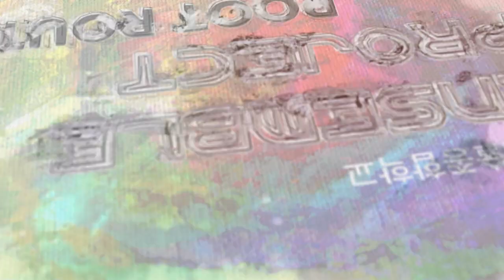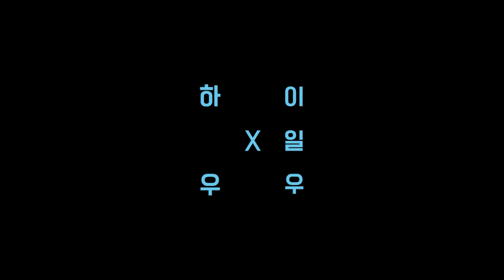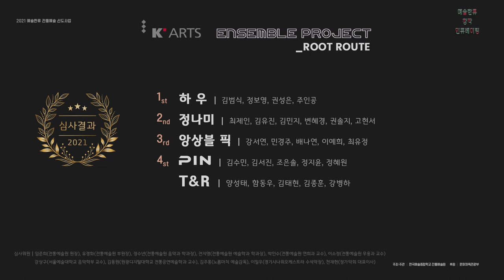[공연실황] 예술한류창작인큐베이팅 Ensemble Progect_Root Route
2021 한국예술종합학교 전통예술원 예술한류 전통예술  선도사업 창작인큐베이팅 [K’ARTS 앙상블 프로젝트] 공연실황 영상

한국예술종합학교 전통예술원 예술한류 전통예술 선도사업 중,   창작인큐베이팅 [K’ARTS 앙상블 프로젝트]는 전통예술을 전공하는  음악과 학생들의 창조적 역량을 강화하고 창작활동을 촉진하여 글로벌  예술가로 성장할 수 있는데 목적을 둠.

[총괄 기획]
류경화(한국예술종합학교 전통예술원 부원장)

[멘토]   (가나다순)
강상구 김주홍 김동원 이일우 천재현

[팀명 및 구성원]
앙상블 픽_ 강서연 민경주 배나연 이예희 최유정
T & R_  양성태 함동우 김태현 김종훈 강병하
정나미_ 최제인 김유진 김민지 변혜경 권솔지 고현서
하우_ 김범식 정보영 권성은 주인공
PIN_ 조은솔 김수민 김서진 정혜원 정지윤